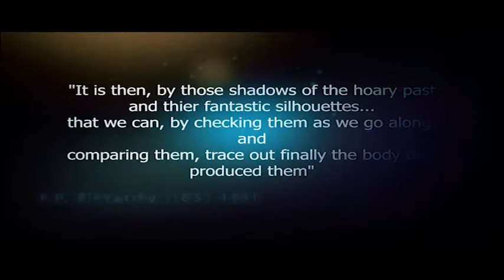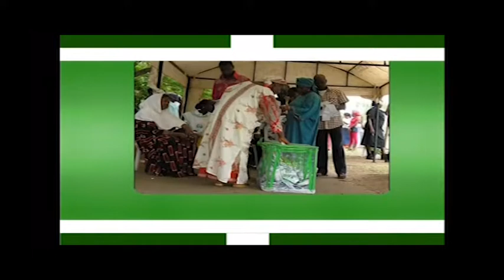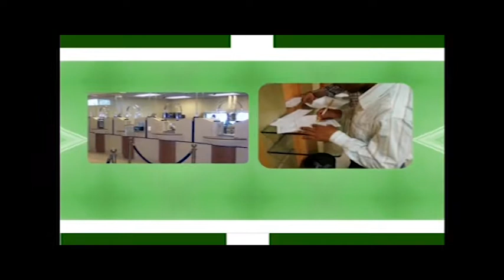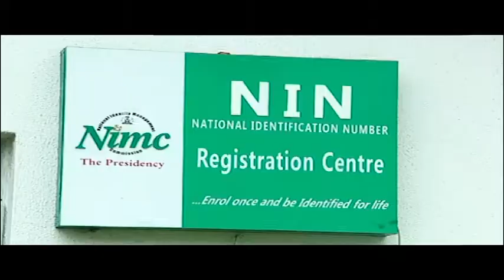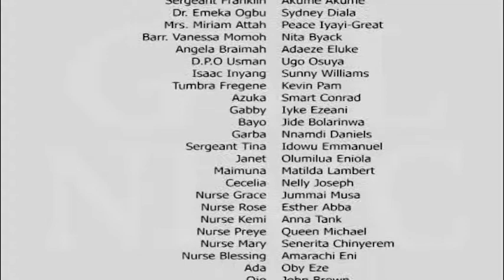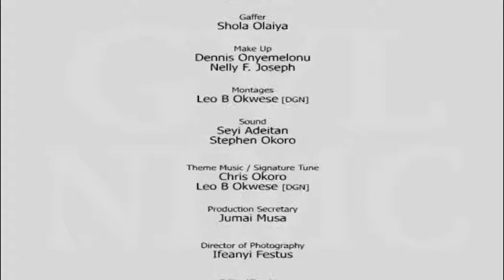SILHOUETTES EPISODE 5